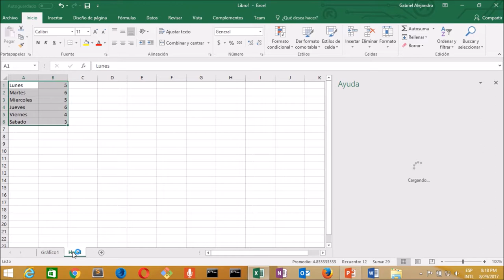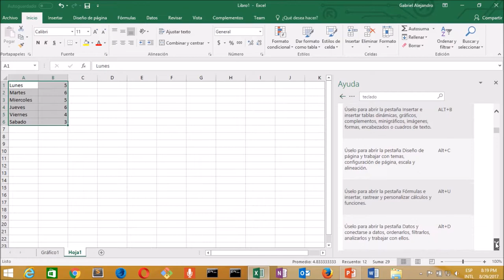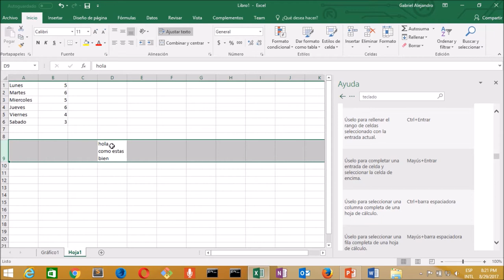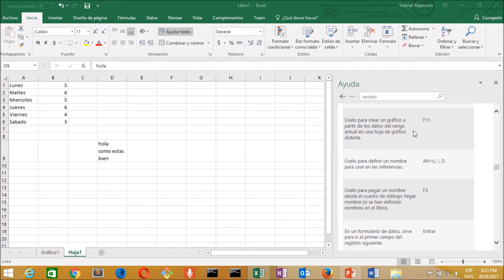Como Utilizar Excel Como Un Profesional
Dentro de esta lista de reproducción de Excel te voy a orientar sobre este programa de la paqueteria de Office, sin embargo si quieres avanzar o adelantarte un poco mas , dentro de este vídeo te enseño como acceder a la sección de AYUDA dentro de Excel presionando la tecla F1 y poder navegar dentro de la sección de ayuda de Excel para que aprendas a utilizarlo como todo un PROFESIONAL